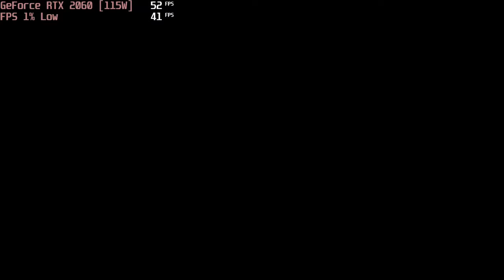🎮 NVIDIA GeForce RTX 2060 [Laptop, 115W] - AC: Valhalla gameplay benchmarks (1080p)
💻 Test Configuration:
• 8 GB RAM
• External Monitor

✅ LaptopMedia.com